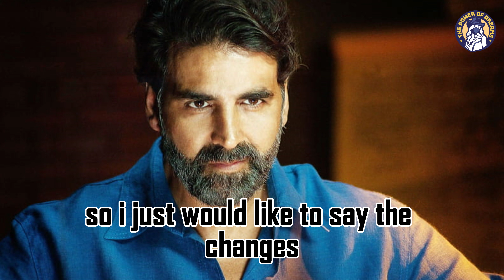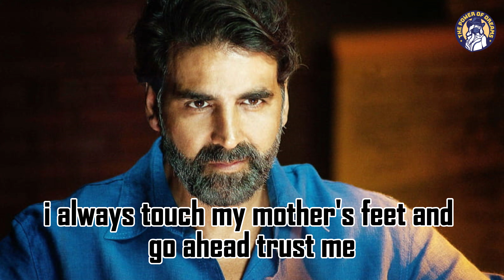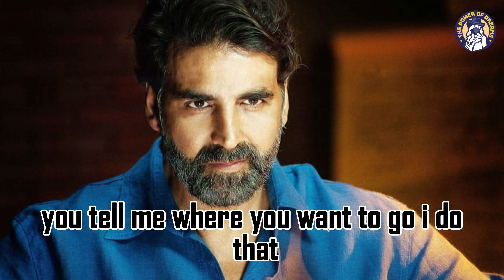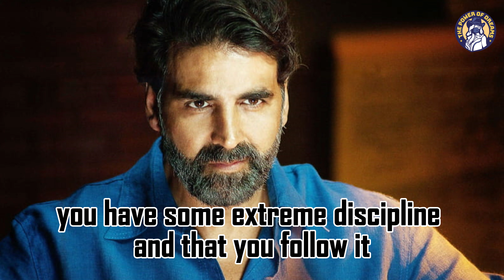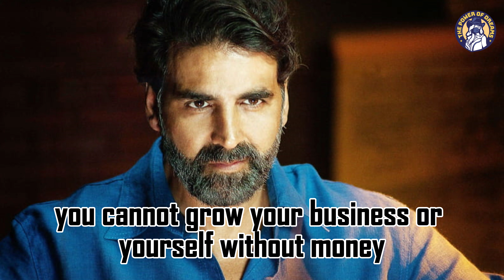AKSHAY KUMAR : Unleashing the Power of Perseverance and Versatility || English Speech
Join us for an enlightening English speech by Akshay Kumar, the renowned Bollywood actor known for his incredible perseverance and versatile performances. In this captivating video, Akshay Kumar delves into the transformative power of perseverance and the importance of embracing versatility in life.

In his engaging speech, Akshay Kumar shares personal anecdotes and experiences from his journey in the film industry, highlighting the challenges he faced and the determination that fueled his success. He emphasizes the significance of perseverance in the face of obstacles and the rewards it brings in both personal and professional endeavors.

Furthermore, Akshay Kumar discusses the value of versatility and the ability to adapt to different roles and circumstances. He shares insights on how embracing versatility not only enhances one's craft but also opens doors to new opportunities and growth.

Through his inspiring words, Akshay Kumar encourages viewers to never give up, to push beyond their limits, and to embrace their unique talents and capabilities. He emphasizes the importance of continuous learning, self-improvement, and stepping out of comfort zones to unlock one's full potential.

1)This video has no negative impact on the original works (It would actually be positive for them)
2)This video is also for teaching purposes.

The Power of Dreams does not own the rights to these video clips.